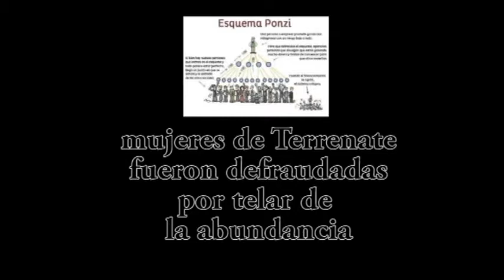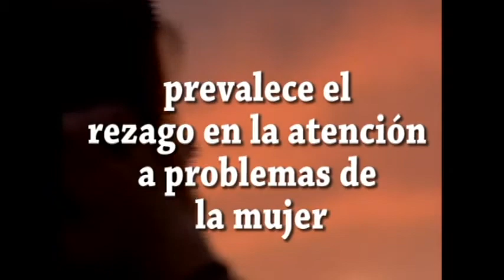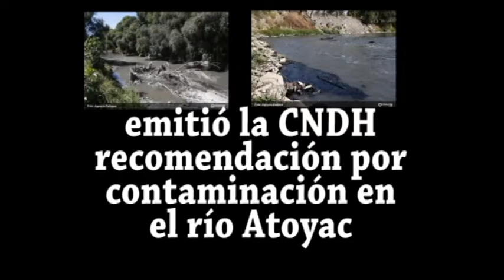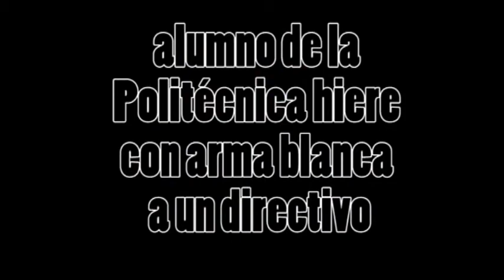RESUMEN MARZO 2017